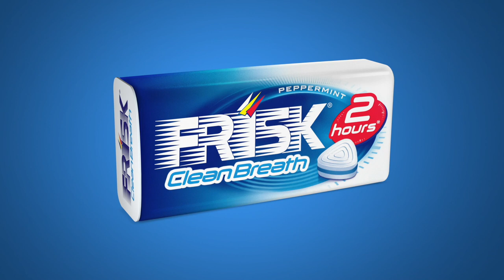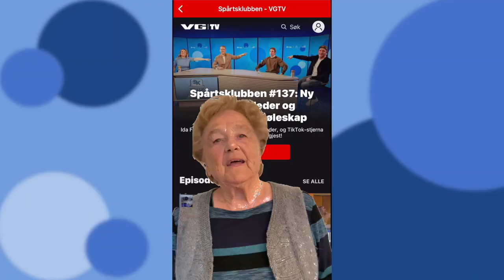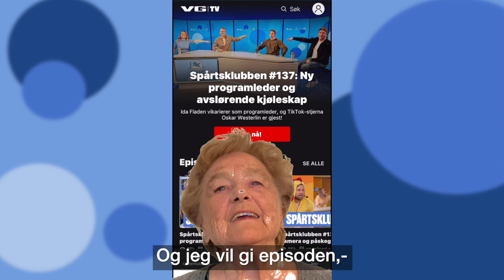Pepsi-prank og snigurk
Oskar Westerlin får gjennomgå, og gjengen blir introdusert for en ny matrett.
Videoen er tillatt for alle.